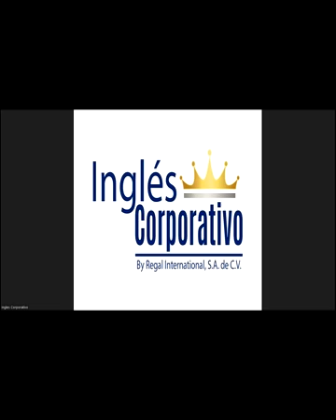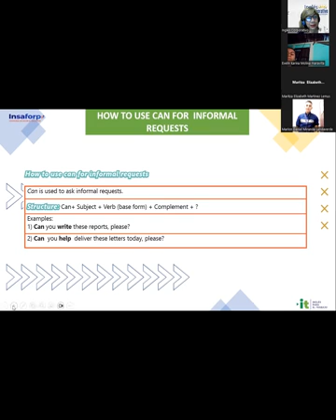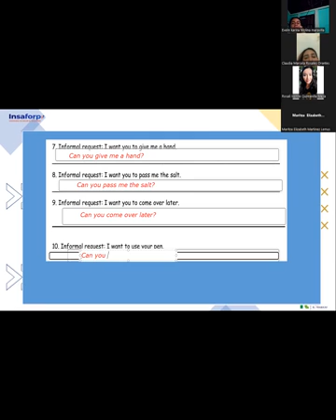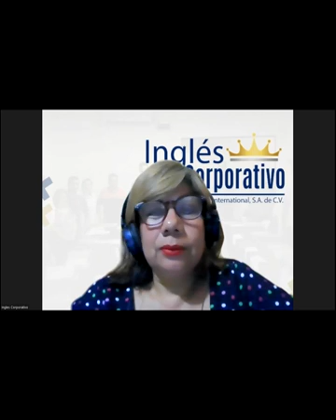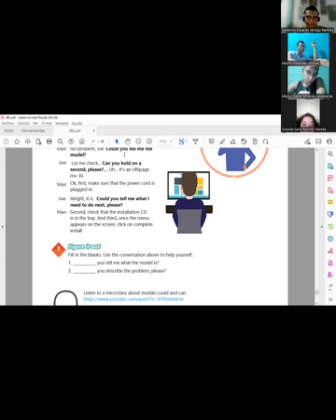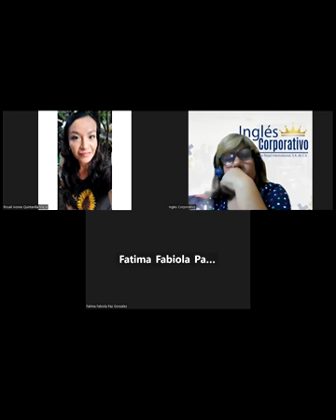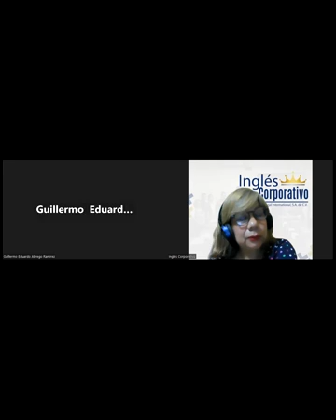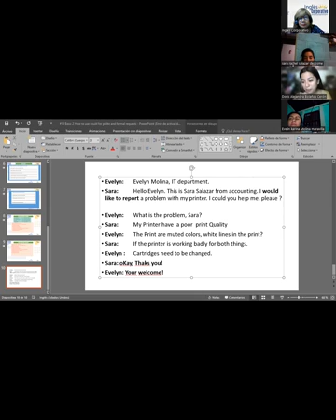Sesión 18-12-04-2023-29750-8048-0042/2023-SÁNCHEZ-How to use Could for Polite and Formal Requests